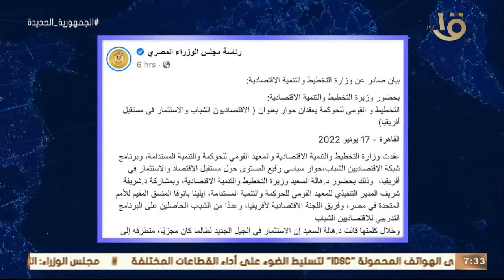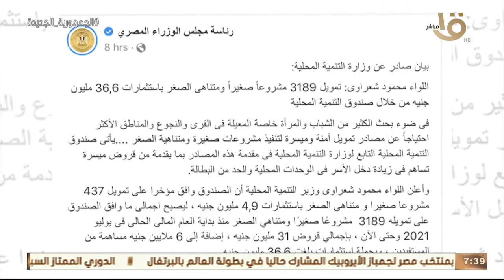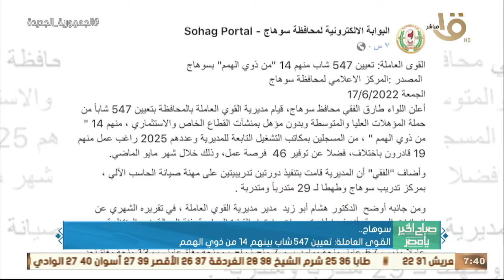صباح الخير يا مصر | حدث بالأمس.. الرئيس السيسي شارك بالجلسة الافتتاحية لمنتدى سان بطرسبرج